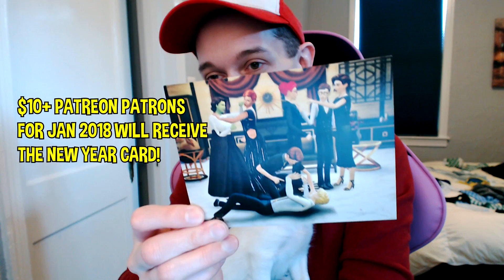PASS ME MY CROWN - Super Mario Odyssey - Gameplay Part 26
Let's play Super Mario Odyssey for Nintendo Switch! In this episode, we defeat the final boss on the Dark Side of the Moon and SNATCH. OUR. CROWN. and then lots of crazy side quests open up.